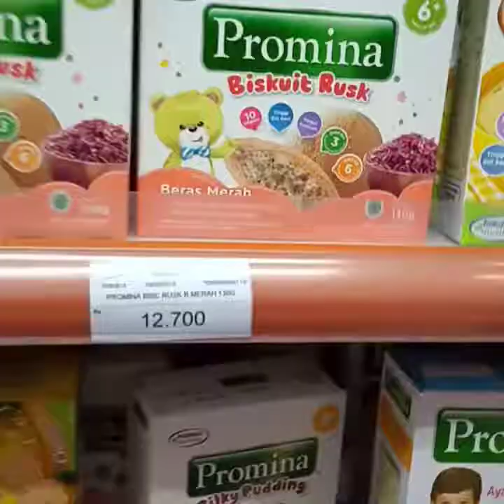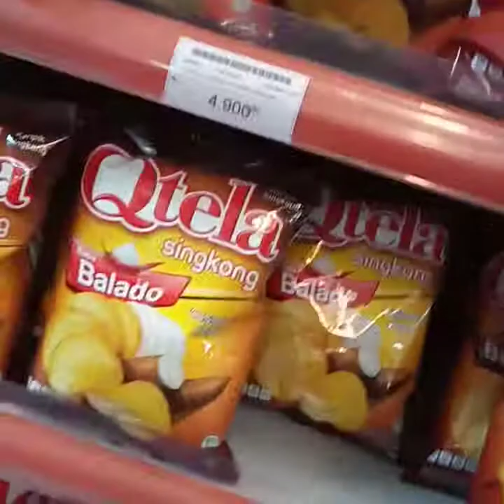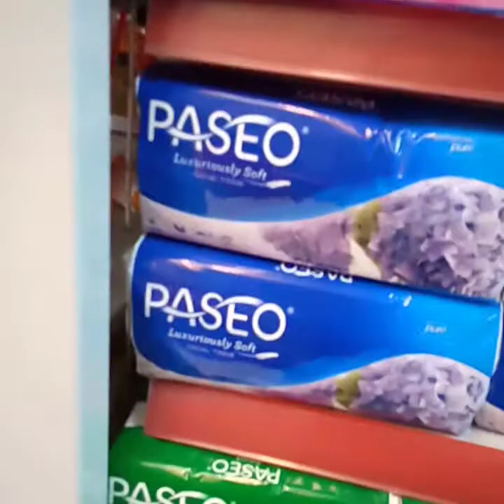Belanja bulanan anak kosan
Belanja  anak kosan